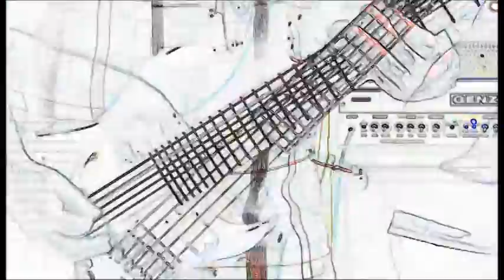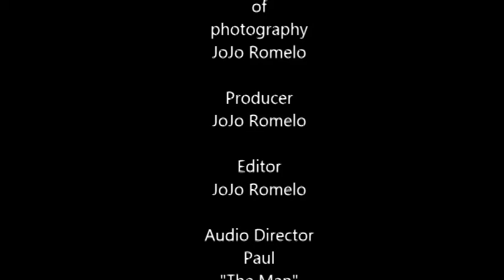JoJo's Corner #7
Producer: JoJo's Corner #7